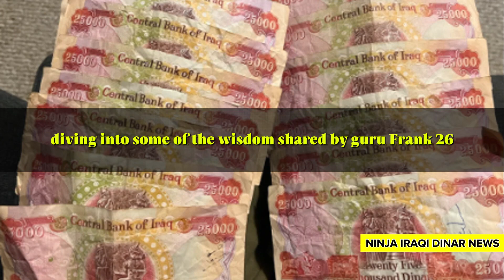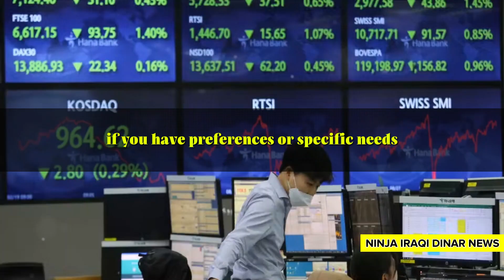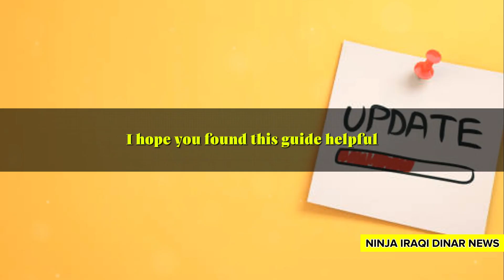iraqi dinar🔥IQD Exchange at $3 at Bank of America Merrill Lynch & Other Banks🔥Iraqi Dinar News Today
In this informative episode, Armoghan delves into the options available for exchanging Iraqi Dinars, spotlighting insights from Guru Frank26. Amidst the buzz around major banks like Chase and JP Morgan, a viewer's query brings Bank of America and Merrill Lynch into focus. Frank26 encourages exploring various banking options for the best exchange experience, emphasizing that numerous institutions are ready to facilitate your transactions. Whether you're curious about Bank of America's connection with Merrill Lynch or seeking alternatives, this episode offers valuable guidance for Dinar holders looking to navigate their exchange options. Join us on Ninja Iraqi Dinar News for the latest updates and expert advice on maximizing your Dinar exchange process.

OUTLINE:

00:00:00 Introduction to the Topic
00:00:26 Guru Frank26's Insights
00:01:05 Importance of Banking Options
00:01:53 Expert Opinion
00:02:31 Conclusion